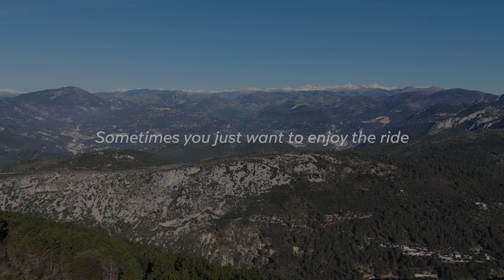Colnago C68 Gravel x Tadej Pogačar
Fine details, exquisite craftmanship. For Tadej we made a special C68 Gravel, one of the bicycles that best represent all Colnago's tradition and experience. It is made with a modular frame, like all the C Series bikes, built with tubes and lugs bonded together. And, just for the occasion, we finished it with an engraving for a special touch.

A unique work of art, for an outstanding champion.